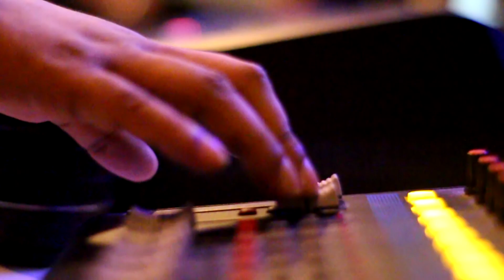Free Audition || Hello Guys Golden Opportunity for You || Ek Bar jaye Apne Talent ko Aaj Maye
Free Audition || Hello Guys Golden Opportunity for You || Ek Bar jaye Apne Talent ko Aaj Maye || Apna TV Show

LION AUDIO RECORDS

 Address - WZ -268 B, GROUND FLOOR, GALI NO-5, PREM NAGAR, UTTAM NAGAR WEST,  Delhi - 110059 NEAR METRO PILLAR NO - 682

For Details :-

Video Edited by - Manvir Singh